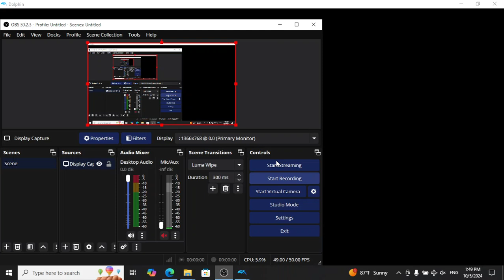Project M in 2024 (Sorry for the lag)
Project M was released as Demo 1.0 13 years ago.

Was this the first time to discovered modding for Smash Bros Brawl?

Project M is a gameplay modification of Super Smash Bros. Brawl designed to make the gameplay more closely resemble that of Super Smash Bros. Melee and to a lesser extent Super Smash Bros. Project M's primary change from Brawl is that the speed of gameplay has been generally increased and the character landing lag is shorter, alongside the restoration of many Melee mechanics and elements, such as the addition of Mewtwo and Roy after their absence in Brawl. Project M's development team was partly descended from the original developers for Brawl+, later known as the PMDT, or Project M Dev Team (formerly the PMBR, or Project M Backroom), having members from over ten countries.[1] The first demo was released on February 7th, 2011. Development of the mod officially concluded on December 1st, 2015, with version 3.6 being the last official release of Project M.